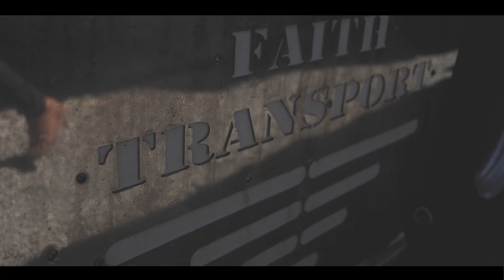Burre Burger | Burger Le Roux - Ons sal saam Staan.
Ons sal saam staan het sommer om 'n braaivleis vuur begin. Twee vriende wat baie lief is om mense te help, maar ook baie lief is vir musiek. Burger le Roux wat ons al vir n dekade vermaak en Burre Burger probeer boere in Suid Afrika se las minder maak, veral in droogte geteisterde gebiede. Hierdie lied kom uit ons hart, maar ons sing nie net nie, ons doen regtig wat ons sing...

Video opname gedoen by een van Droogtehulp se uitreike. Besoek vir meer informasie rondom skenkings/donasies en die fonds.

Lied beskikbaar op alle digitale platforms